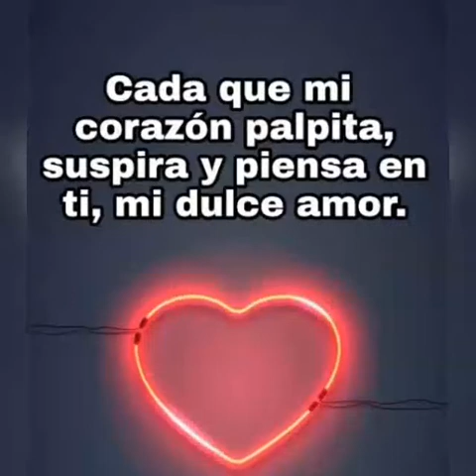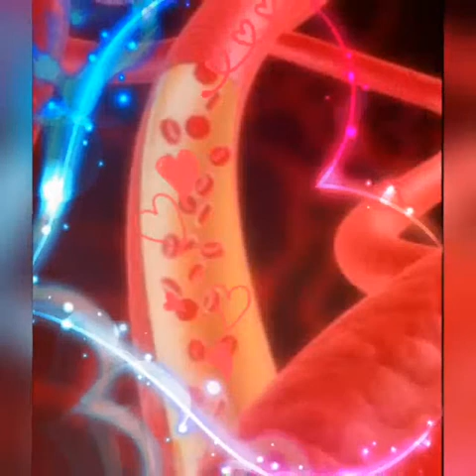"EL BESO DE UNA FLOR"- GRUPO ALBANIA